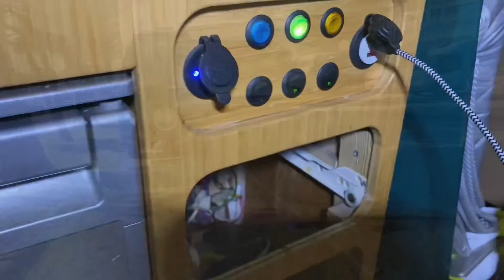42 Stuck in Courseulles-sur-met (Normandy, France)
I leave Gonneville-sur-Mer and get a disturbing whatsapp during the trip. Due to strikes there seems to be a problem with gasoline supply at gas stations, especially in the north of France. Turtle is nearly empty when I get the message, so I need to take action.